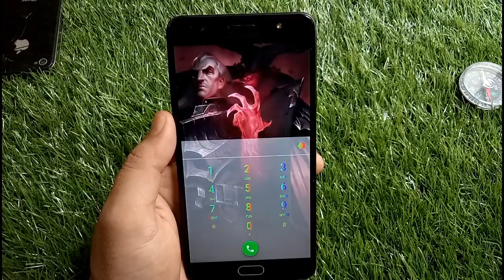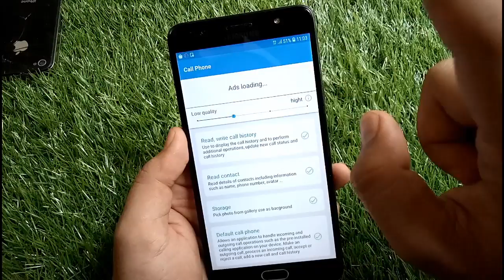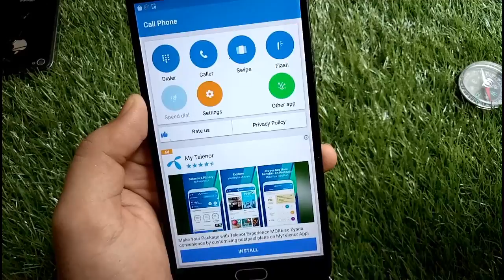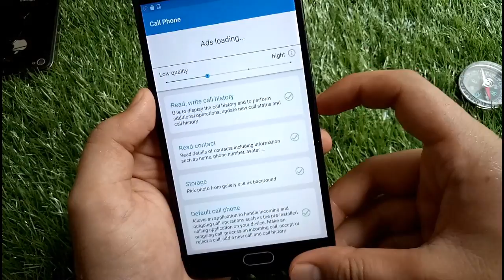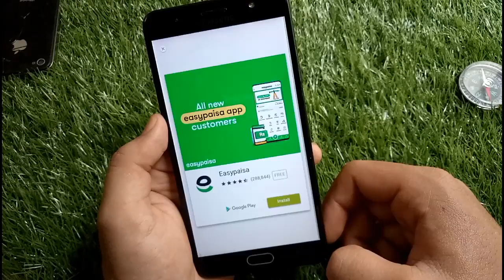How to add photo in dialpad || how to add photo in keyboard 2020 Trick !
Is Video mein ,main Apko Btaonga k kis Trha ap Change Kr Skty Hain apny dialpad k background ko ...Jo k dikhny mein Buht Kamal Ka Lagta Hai...